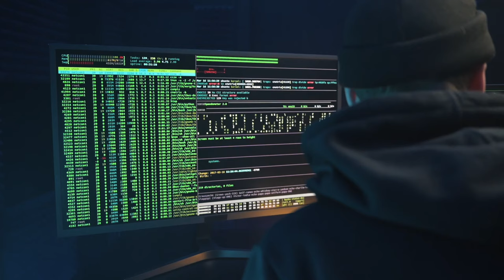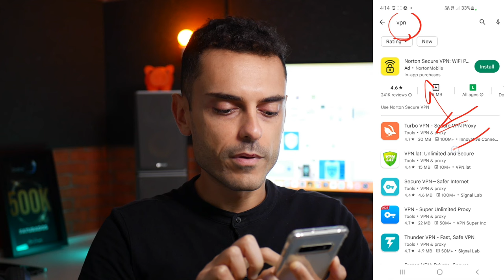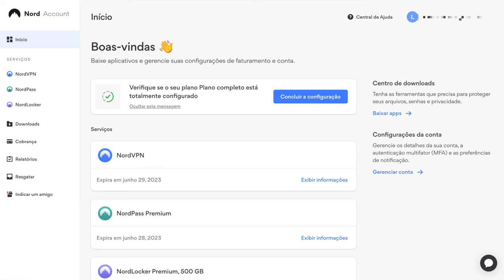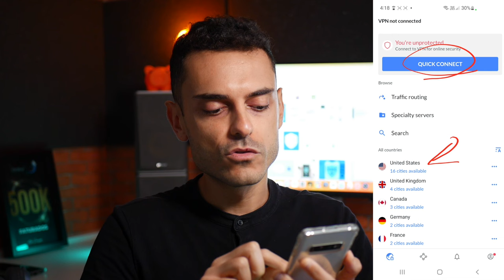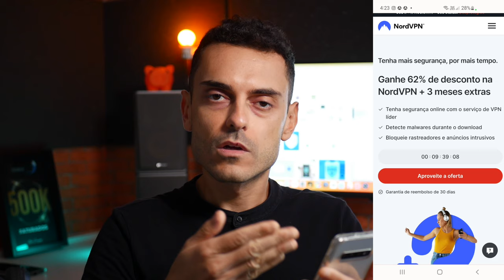COMO USAR VPN? FAÇA COMPRAS EM OUTROS PAÍSES E ACESSE CONTEÚDOS RESTRITOS COM VPN SEGURA